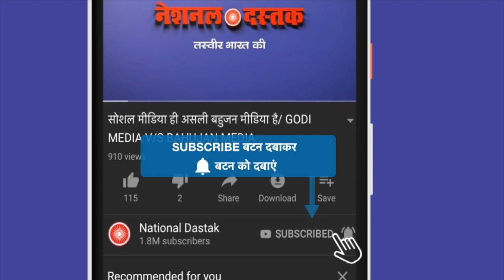अति पिछड़ा समाज किसके साथ ?/RAMBALI SINGH CHANDRAVANSHI ON BIHAR ELECTION